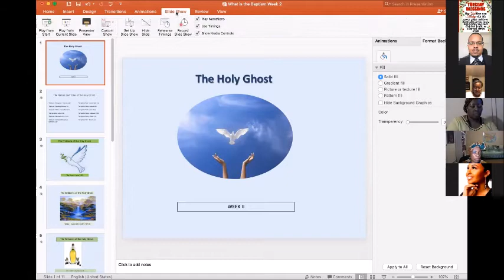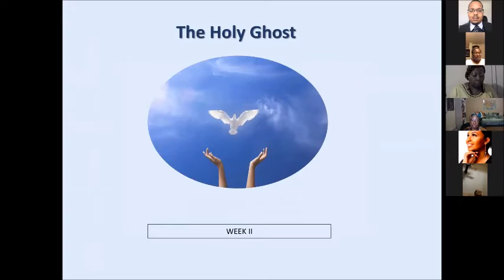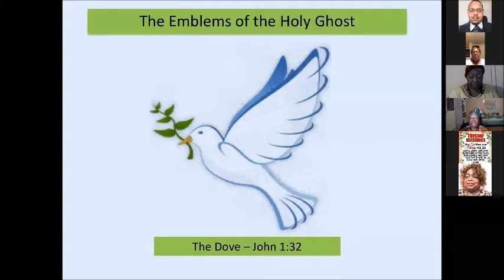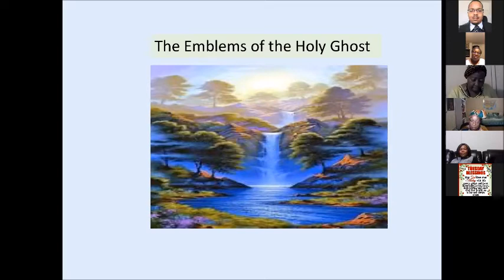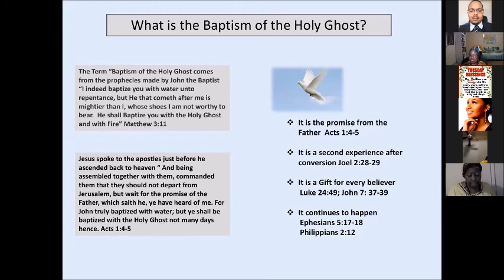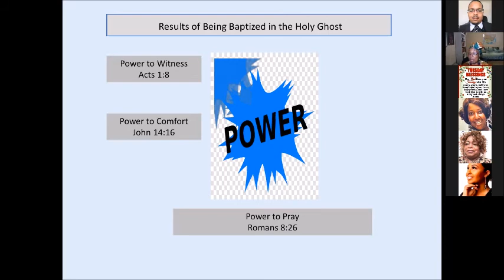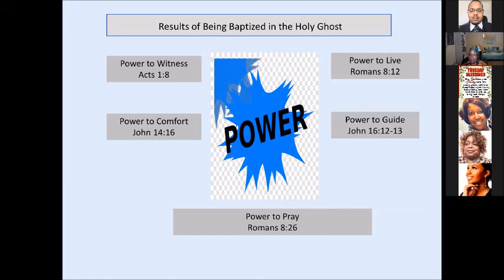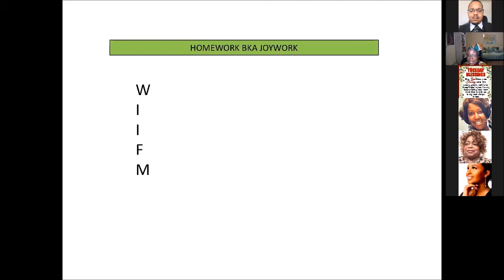How To Study The Holy Ghost part 2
Teacher- Missionary Dorothy Galloway